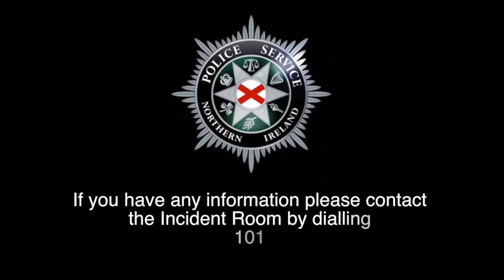John Boreland Murder Appeal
We are appealing for information following the murder of John Boreland in North Belfast last night.